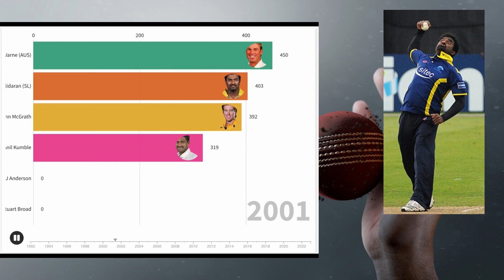shorts short shortvideo religion inspiration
This Video shows the all time top 06 Best ballers with most wickets in Test Cricket History from 1992 to 2023. Murali,Warne,Anderson are among top 3 ballers who Occupy 1st 3 Positions.
📀  Video also covers some Interesting Answers about Test Cricket History#shorts